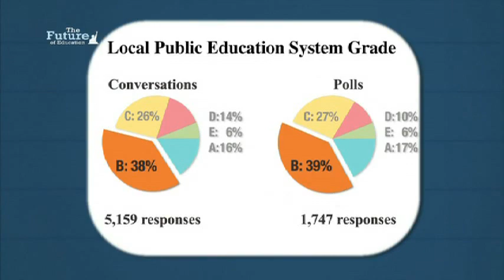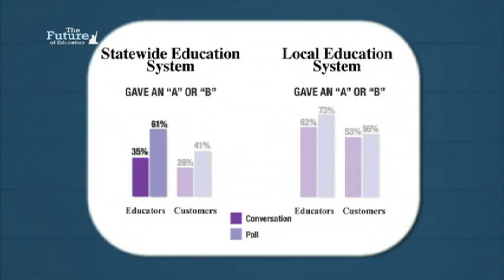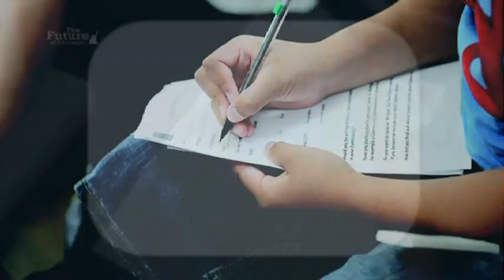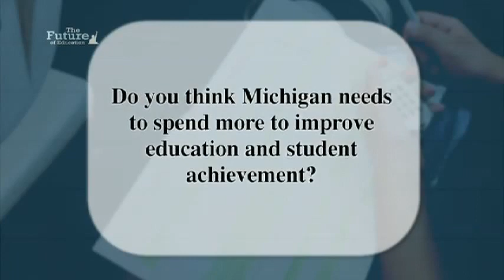The Future of Education - Panel 1 - Early Childhood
The Future of Education - The Center for Michigan and Detroit Public TV host a panel discussion on early education. Panelists include Phil Power, Founder and Chairman, The Center for Michigan, Pat Convery, President, Howell Area Chamber of Commerce, Scott Menzel, Superintendent, Washtenaw Intermediate School District, and Denise Smith, VP, Early Childhood, Excellent Schools Detroit.